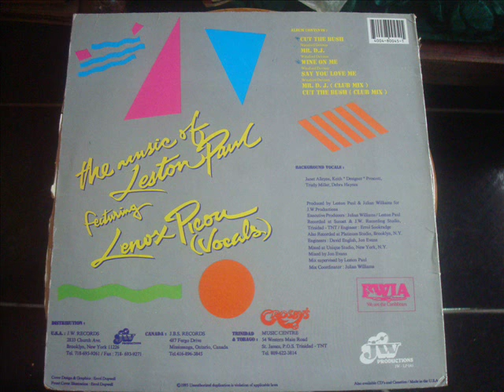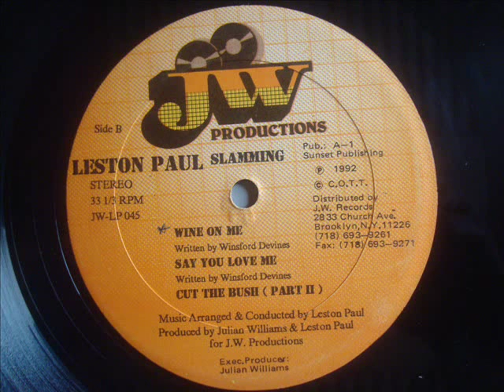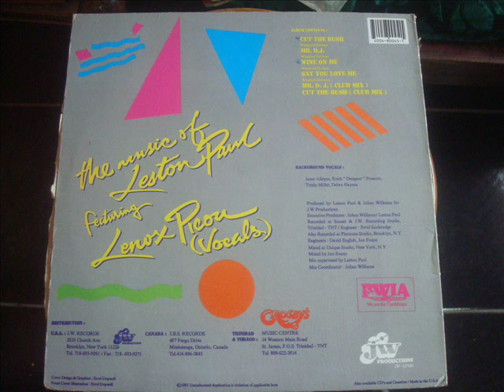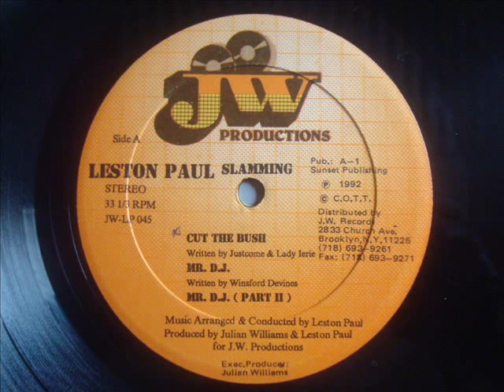Leston Paul Cut The Bush